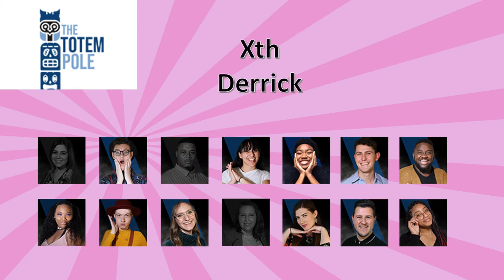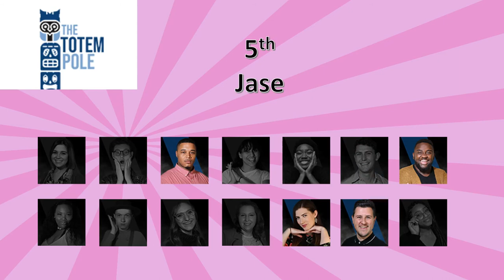The Totem Pole Season 3 Elimination Order